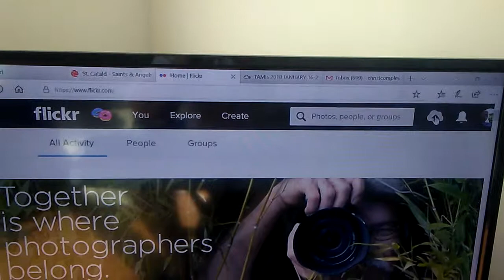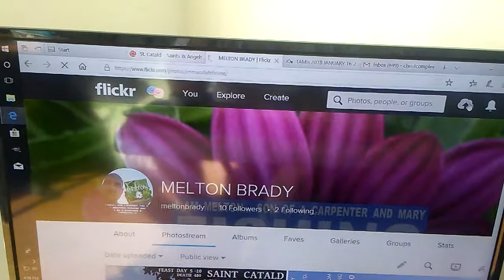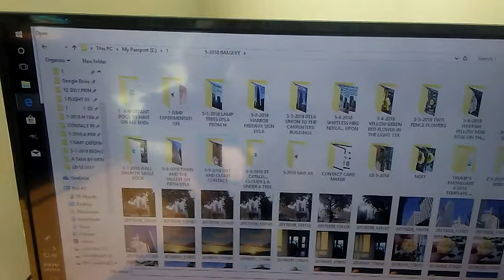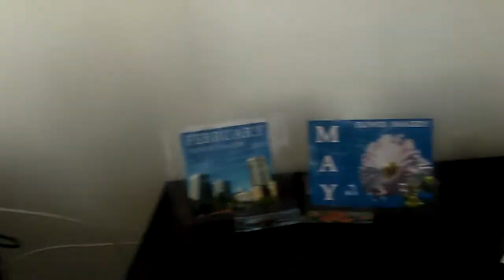EXPOSE LAURIE ANNE BRADY BOND'S DEMON HATRED